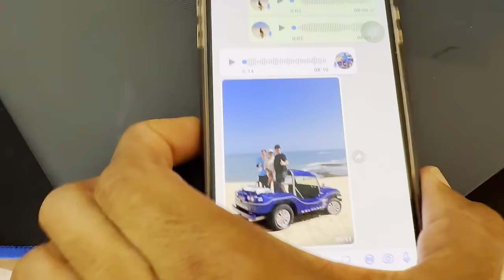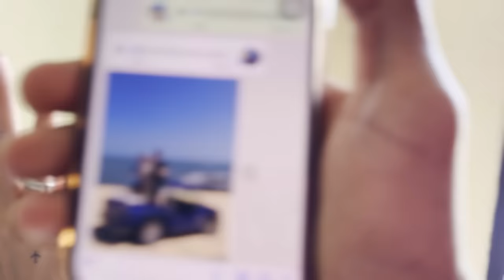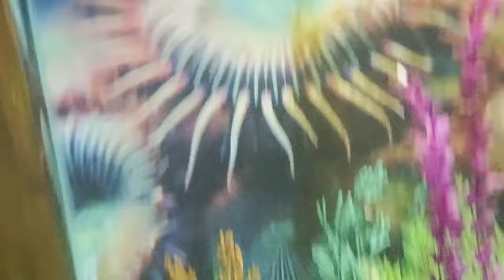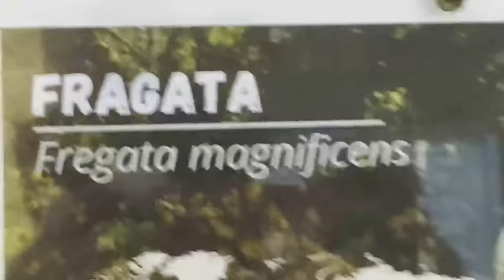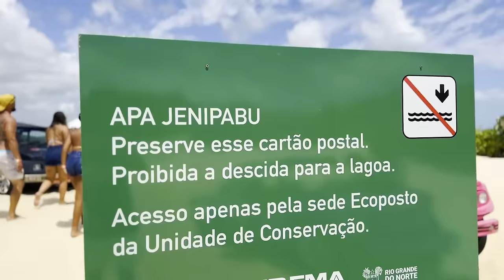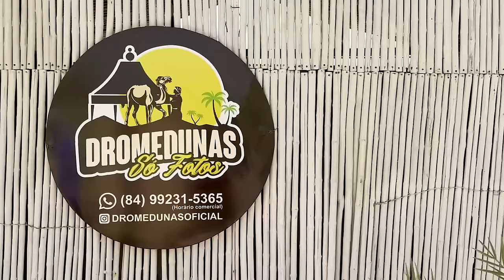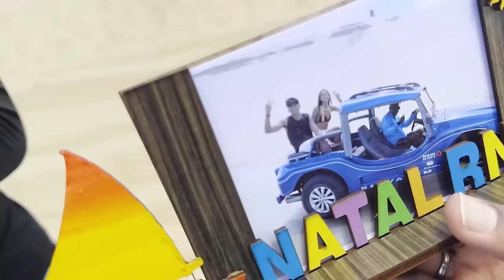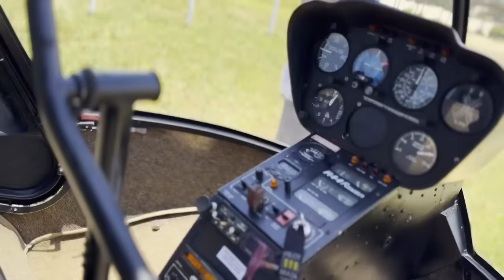ULTIMO DIA EM NATAL OS MELHORES PASSEIOS | NOSSA PRIMEIRA VEZ DE HELICOPTERO 🚁 ❤️